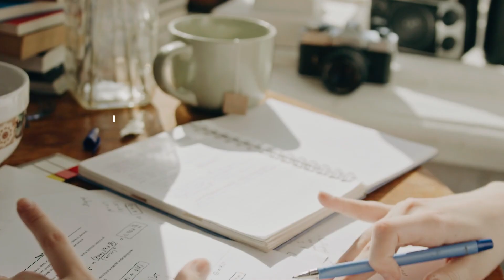'Calidad para crecer', estrategia que ayudará a las empresas a mejorar la calidad de sus productos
Se presentaron las primeras cuatro convocatorias que hacen parte de la estrategia ‘Calidad para crecer’, la cual busca que empresas, unidades productivas y laboratorios conozcan, incorporen y eleven estándares de calidad en productos y procesos.

A través de las convocatorias se brindará formación y asistencia técnica hecha a la medida para fortalecer a las compañías y que cumplan requisitos de certificaciones nacionales e internacionales. El objetivo es impactar, también, en empresas que aún no incorporan la calidad en sus modelos de negocio.